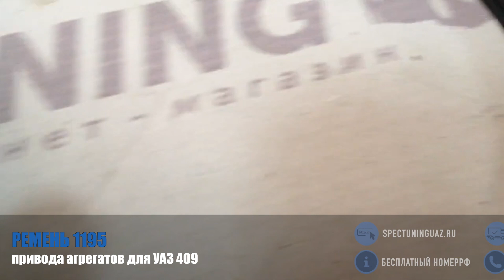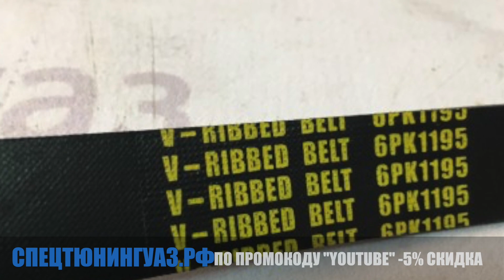Ремень 1195 привода агрегатов для двигателя УАЗ 409